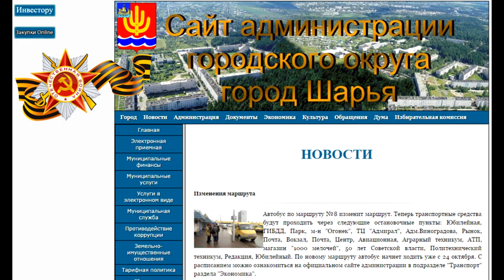2017.09.01 Шарья.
Короткое видео о городе Шарья Костромской области в осенний день.